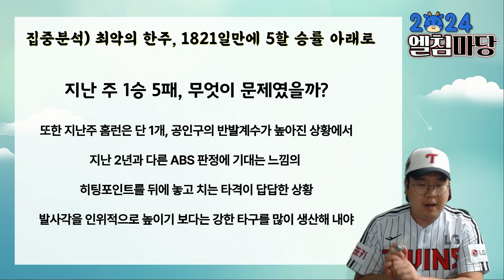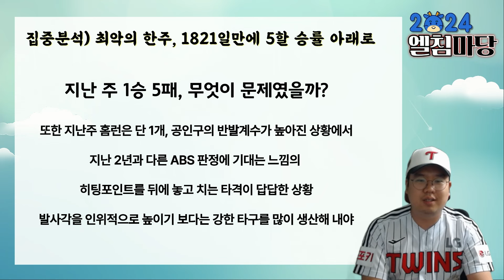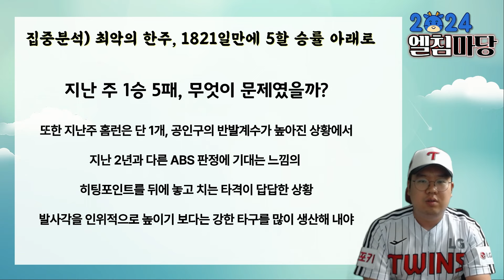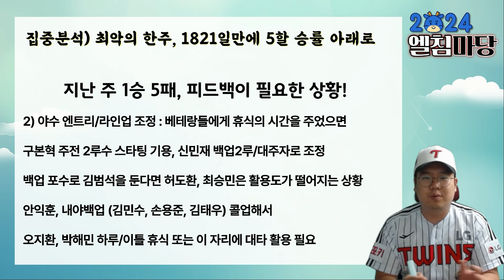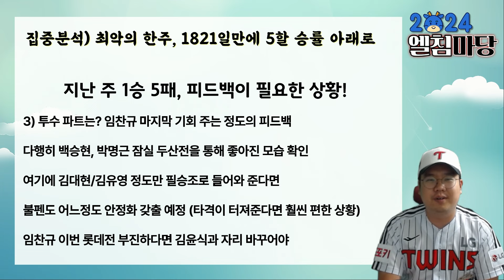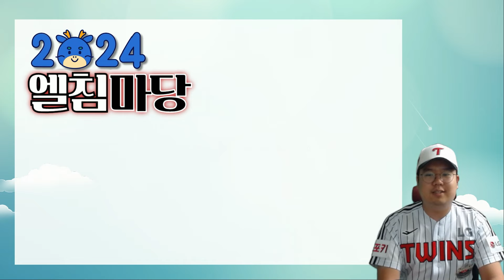초비상!! LG트윈스 1821일만에 5할 아래로..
[엘침마당 2024]